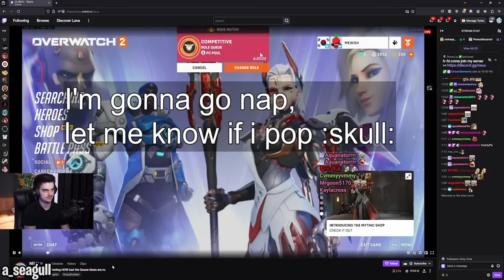Pro Player Permanently Banned For Saying F*** Word!